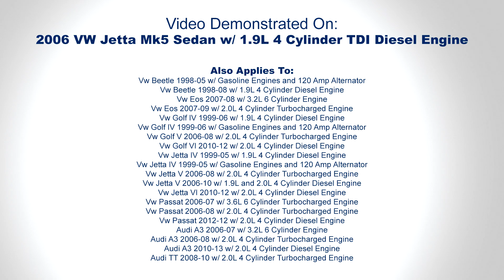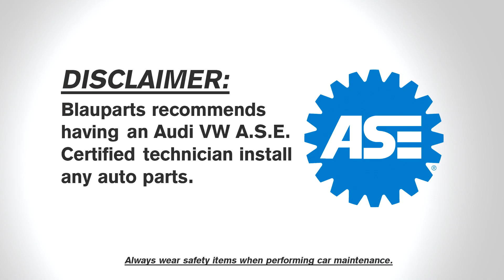How To Diagnose a Noisy Chattering Audi Over Running Alternator Pulley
Do you hear a flapping chattering noise coming from the Audi A3 or TT serpentine belt (aka Audi accessory belt) area? Blauparts' video illustrates some of the flap and chatter noises associated with a bad Audi over-running alternator pulley. NOTE: Although the video shows a VW, this information also applies to Audi models.

The most common culprit for this noise is a failing Audi over-running alternator pulley. Also known as an Audi ADP pulley, Audi decoupler pulley, or Audi alternator freewheel clutch pulley, depending on the manufacturer.

A failing Audi over-running alternator pulley can be easily misdiagnosed. After hearing belt noises coming from their Audi accessory belt area and upon visual inspection, many notice Audi excessive belt flapping and excessive tensioner vibration. We've seen many who have their accessory belt and tensioner replaced -- thinking the Audi belt has a broken cord or that the Audi tensioner spring was weak. But actually, the Audi over-running alternator was beginning to fail and was the cause of their Audi's accessory belt system problem.

Audi A3 Over-Running Alternator Pulley -  2006-07 w/ 3.2L 6 Cylinder Engine
Audi A3 Over-Running Alternator Pulley -  2006-08 w/ 2.0L 4 Cylinder Turbocharged Engine
Audi A3 Over-Running Alternator Pulley  - 2010-13 w/ 2.0L 4 Cylinder Diesel Engine
Audi TT Over-Running Alternator Pulley  - 2008-10 w/ 2.0L 4 Cylinder Turbocharged Engine